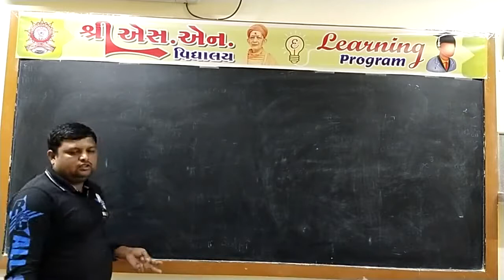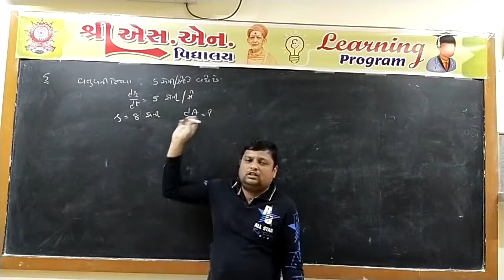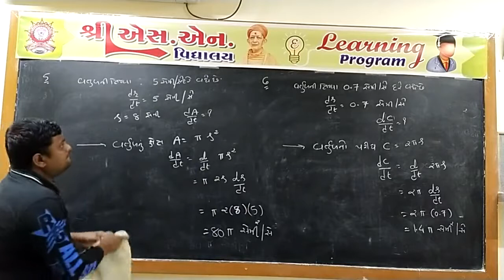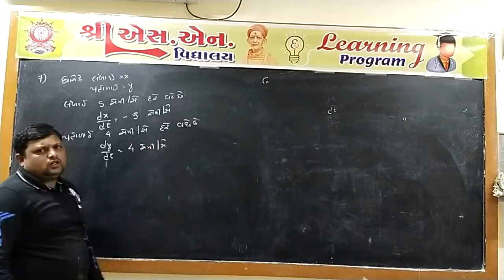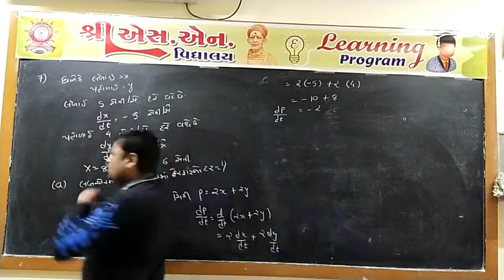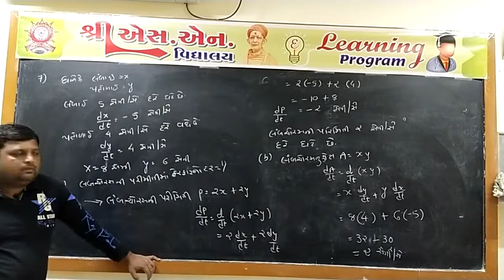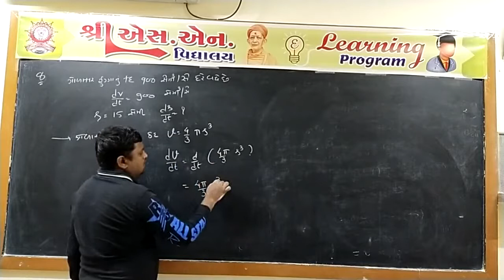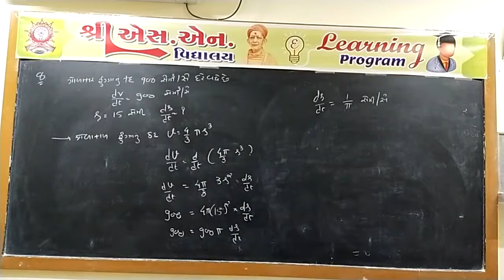Std. 12-Sci : Maths, Chap. : 6, Part-30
ધોરણ : 12-Sci.
વિષય : ગણિત
પ્રકરણ : 6 - વિકલનના ઉપયોગો
શિક્ષક : રણજીત સર
રજૂકર્તા : શ્રી એસ.એન. વિદ્યાલય - સુરેન્દ્રનગર.